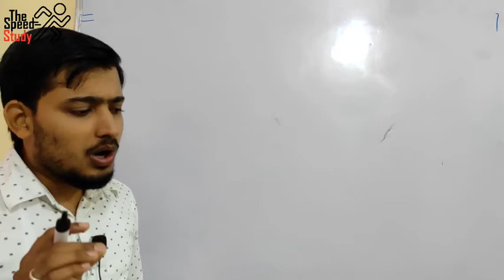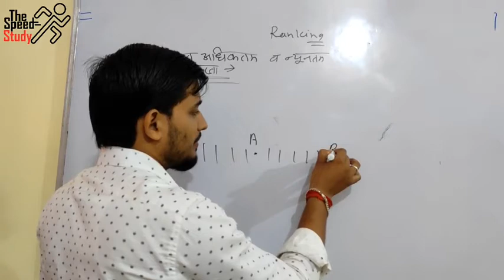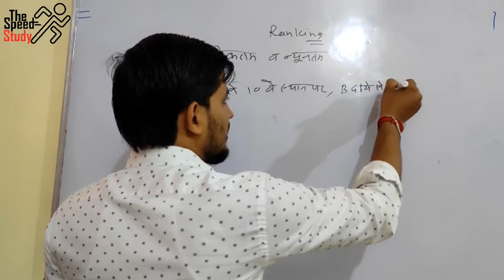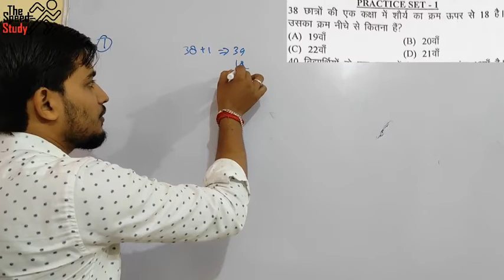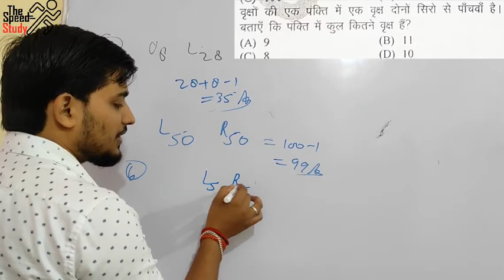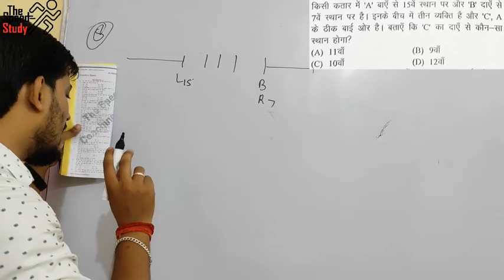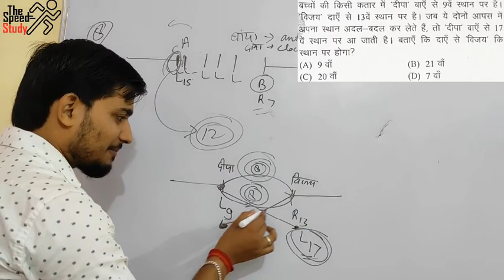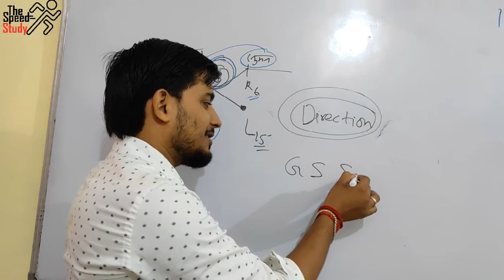🔴LIVE- 07:0PM DAY-2 ।। AIRFORCE 45 DAY REVISION ।। REASONING RANKING ।। ANURAG SIR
For Practice

धन्यवाद 🙏🙏🙏🙏🙏🙏🙏🙏